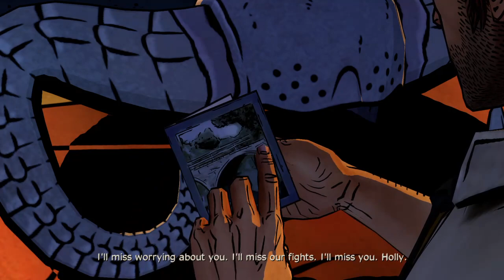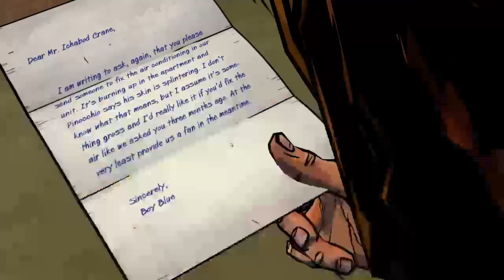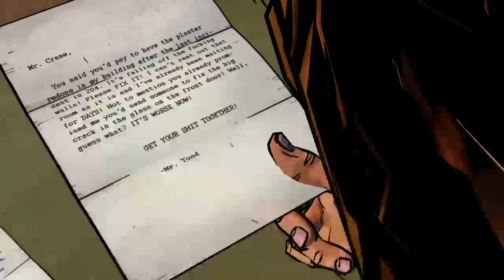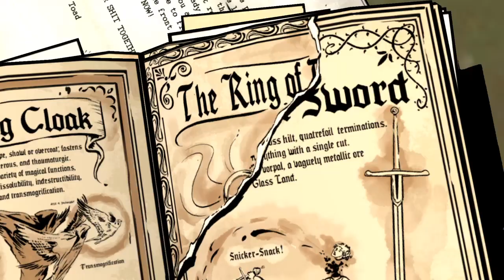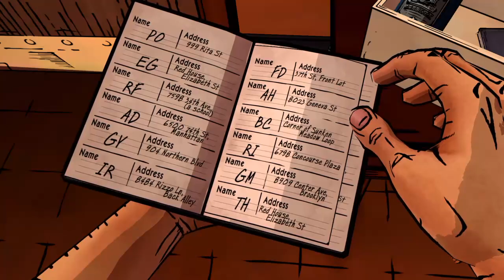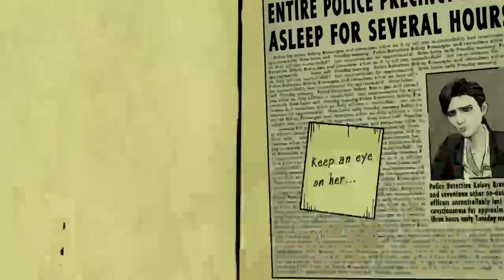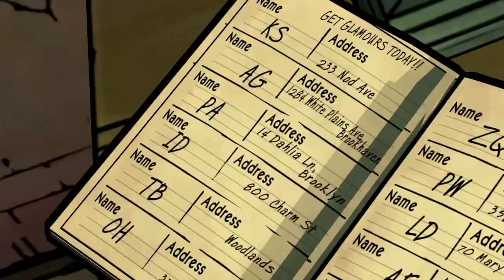Who dies today? - THE WOLF AMONG US